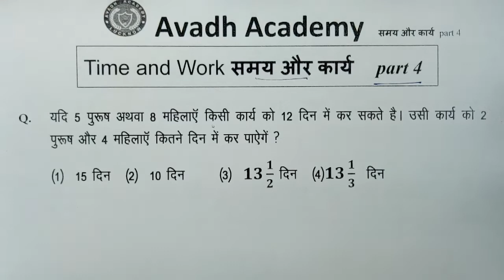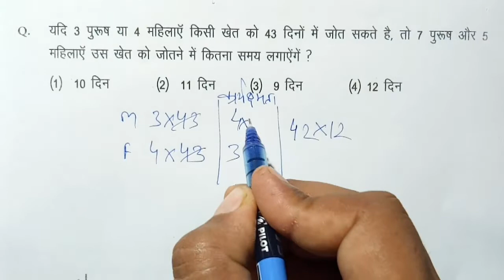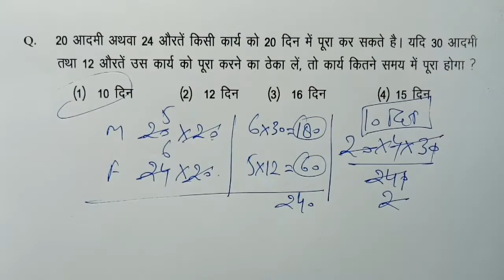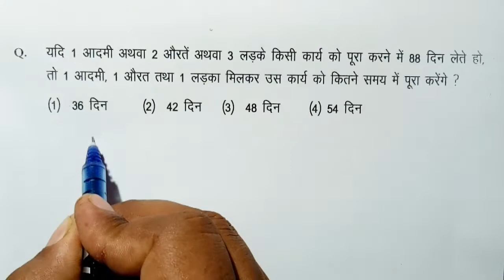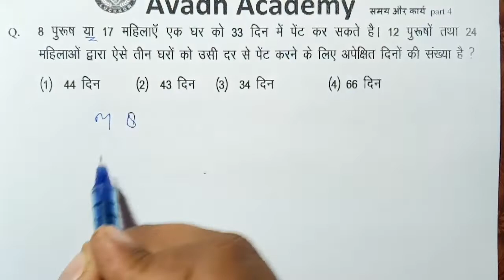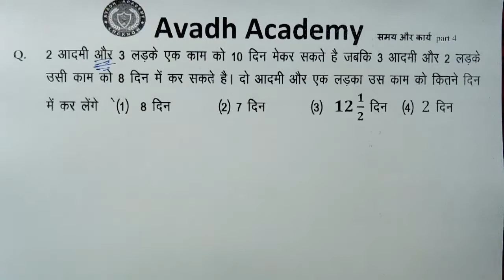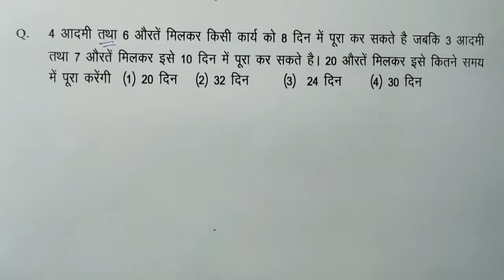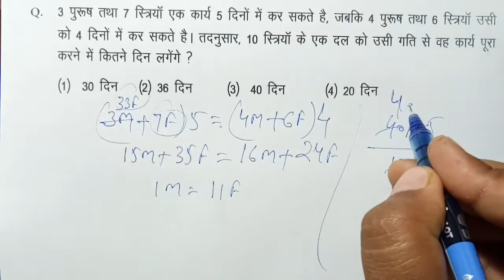Time and work समय और कार्य part 4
Tricky maths by Monish Maurya
For SSC/RRB NTPC,  GROUP D/CSAT/BANK /UPSI CONSTABLE/ CPO /TET /CTET /UPSSSC and other oneday exams